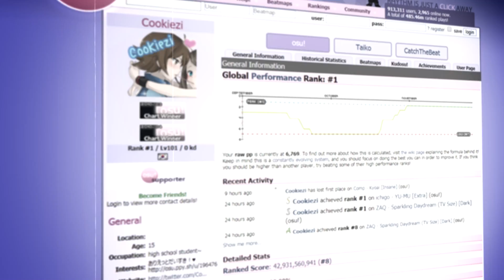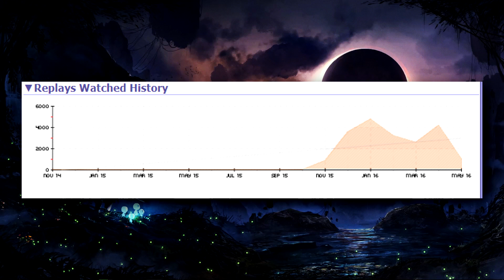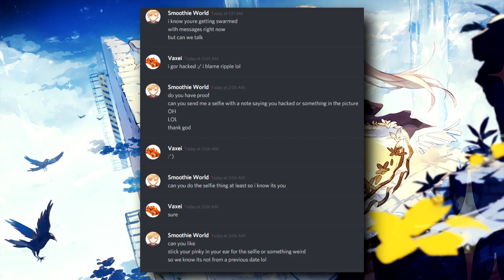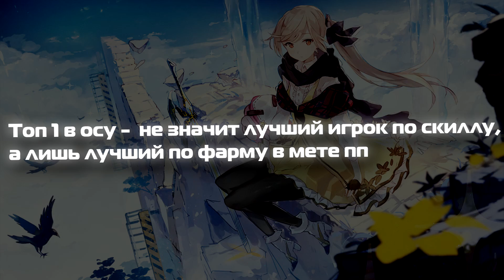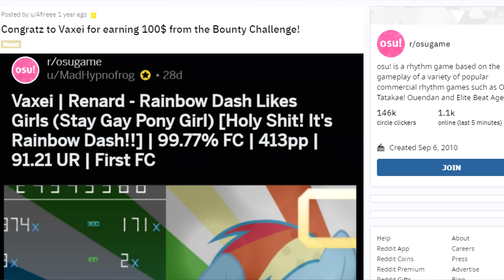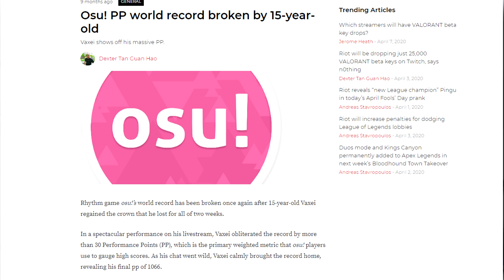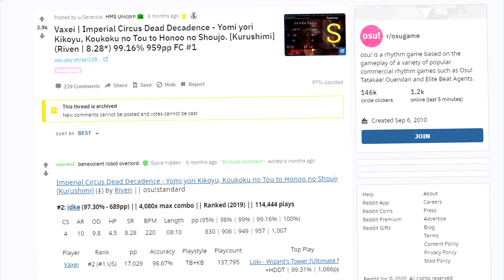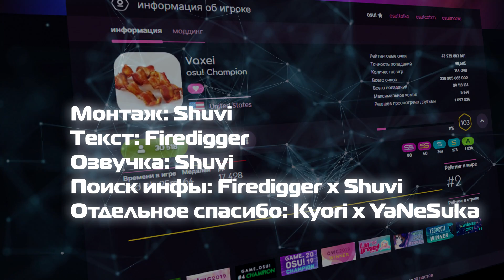VAXEI ИСТОРИЯ ЛЕГЕНДЫ OSU! ТОТ КТО ПРЕВЗОШЕЛ Cookiezi?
-Описание: В этом видеоролике мы вам рассказали об одном из лучших игроков современности. Как вы думаете достоин ли Vaxei звания лучшего игрока в осу, можете написать в комментариях.

-Можешь пройти по этим ссылкам
Группа ВК (СКИН В ОБСУЖДЕНИЯХ)